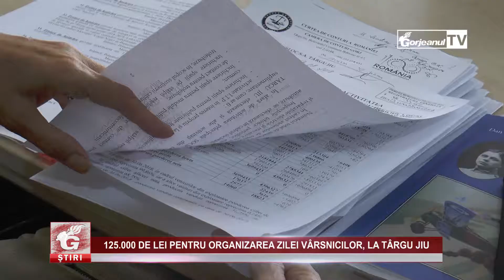125 000 DE LEI PENTRU ORGANIZAREA ZILEI VÂRSNICILOR, LA TÂRGU JIU